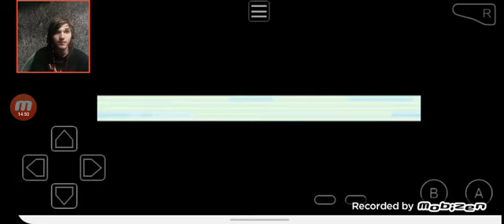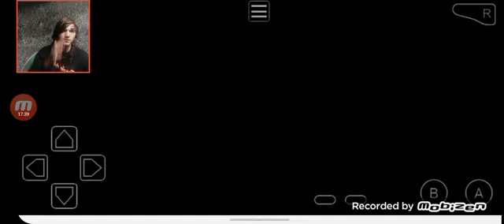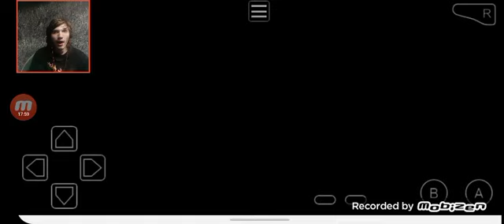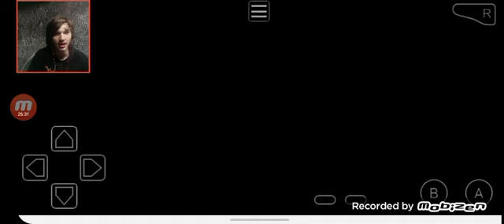the first gym battle|pokemon fire red part 2